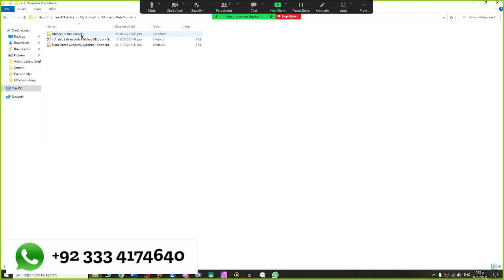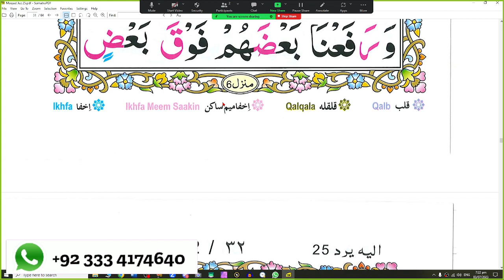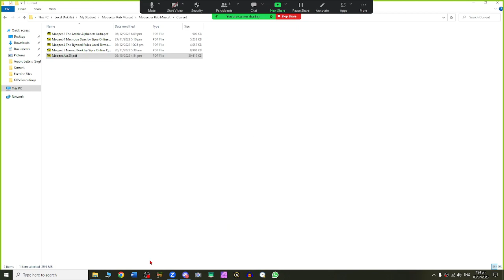Juz 25 Page 30 M Tajweed Lessons SIPRA TV